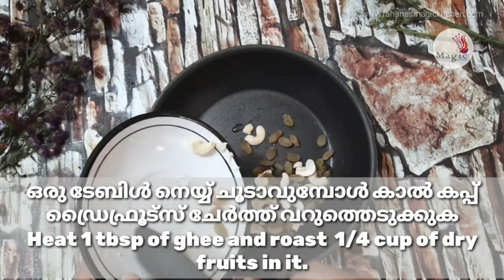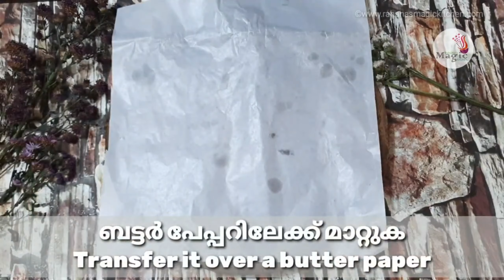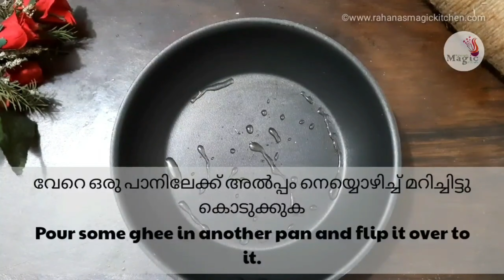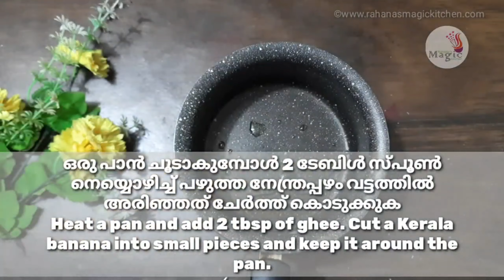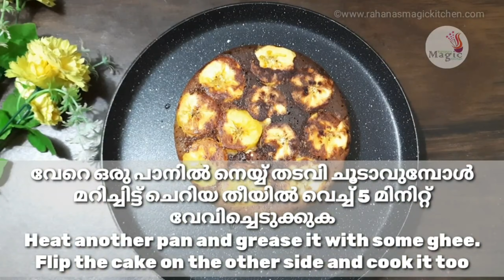ഇഫ്താറിന് നേന്ത്രപ്പഴം കൊണ്ട് തയ്യാറാക്കാവുന്ന പലതരം സ്നാക്സ്| Verity Bana snacks|by Rahana Khaleel